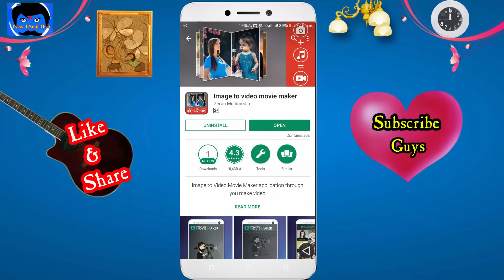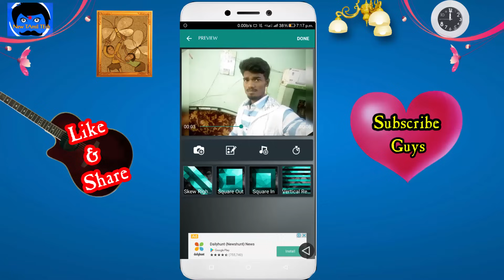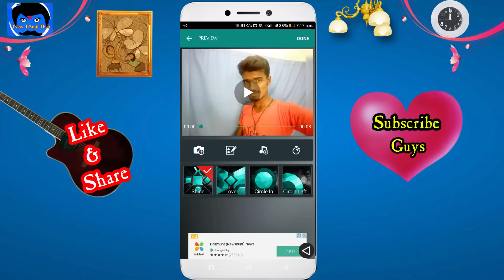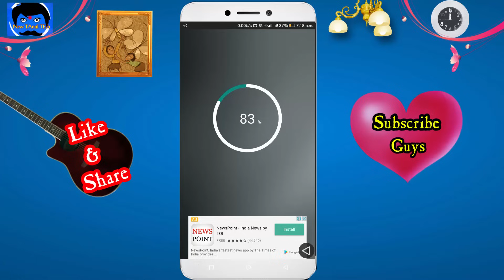How To Join/Create Photo And Songs Your Mobile In Tamil